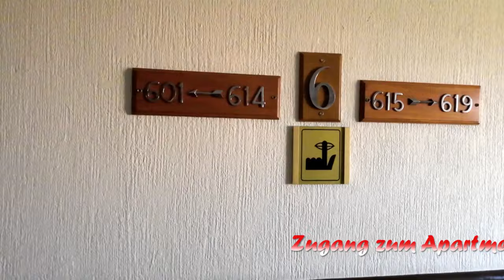Cala Millor Mai 2024 Hotel "Dunas Cala Millor"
Ein aktueller Rundgang im Hotel Dunas Cala Millor.
Eine  Erinnerung für alle die schon hier waren und für alle die sich dieses Hotel ausgesucht haben eine kleine Übersicht was sie erwartet